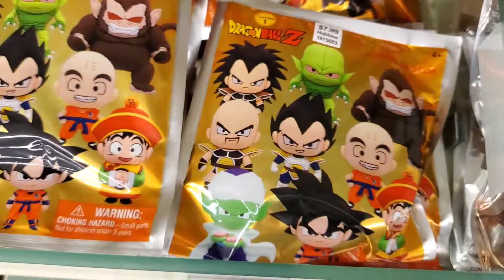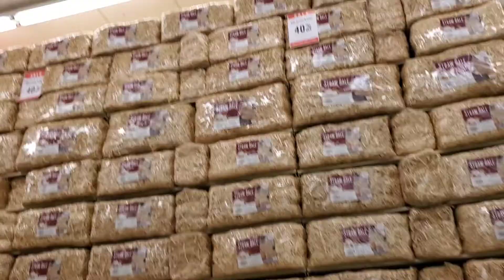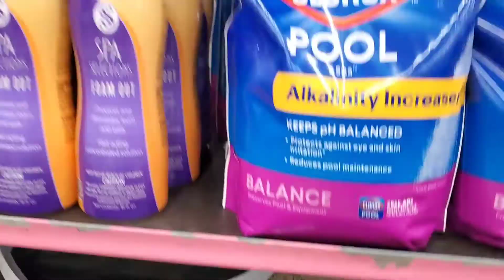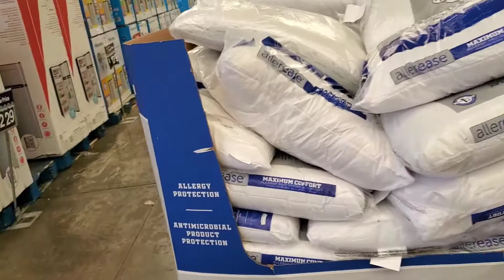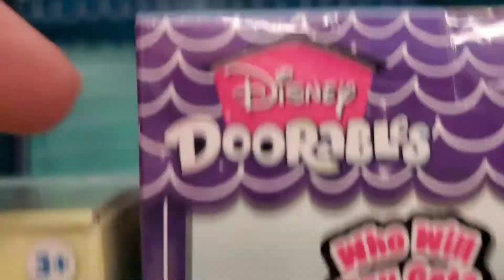Craft and Toy Hunting | Finding all the Fall/Christmas Serotonin at Hobby Lobby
Hello, everyone!

I can't wait for fall!  Get some free serotonin with me in Hobby Lobby while I hunt for craft supplies.

Buy some squish on my Mercari and Tabby Cat Designs/Merch!

~Thanks!